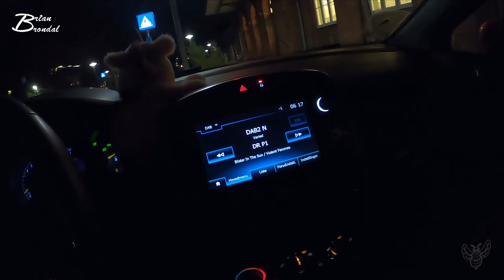Hvorfor er det så svært... barn... Vlog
Vi starter vlog 026 med at samle datteren op fra vlog 025...
og så køre vi videre på normalvis... køre tur til ållerne og tilbage og så køre vi lidt forskelleige vognløb...